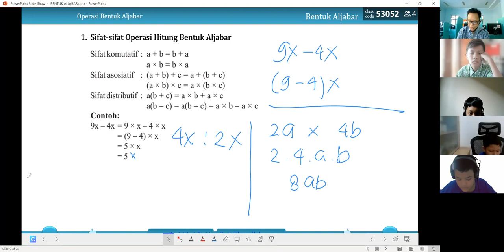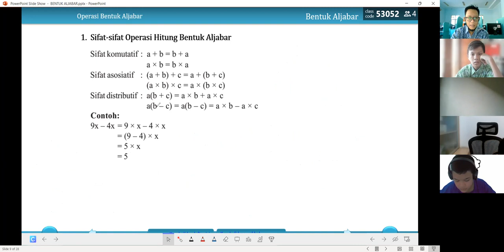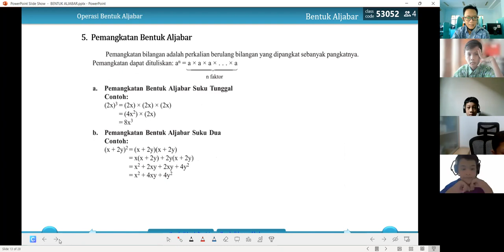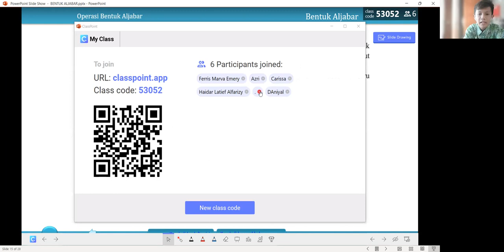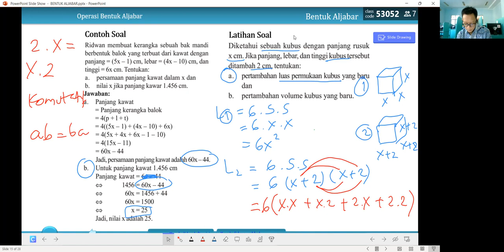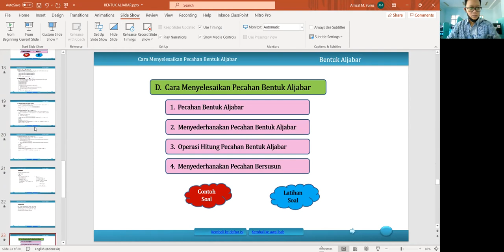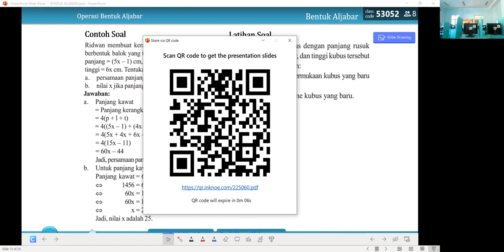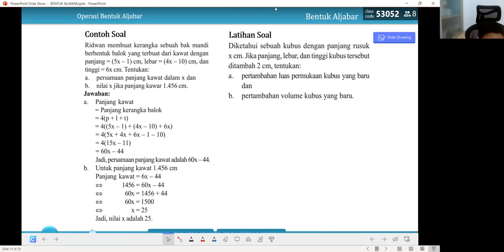Pembahasan Materi Aljabar Matematika Kelas 7 dengan Classpoint Apps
SMP Islam Al-Azhar BSD